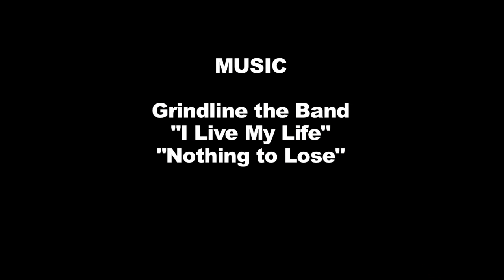SUPER 8 SCRAPS #2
A SIX STAIR PRODUCTION

The subject of this installment of SCRAPS is empty swimming pools.